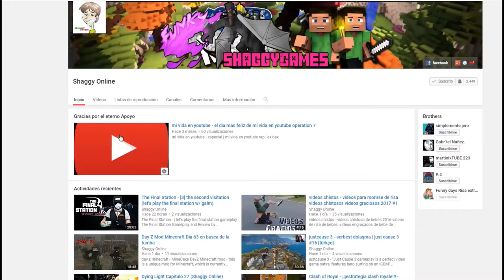Hollow Knight capitulo 37